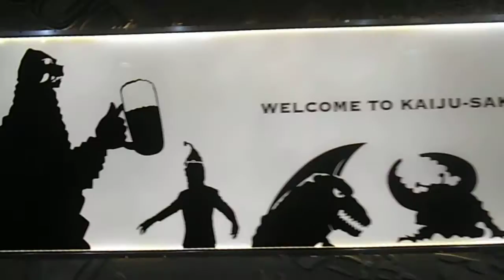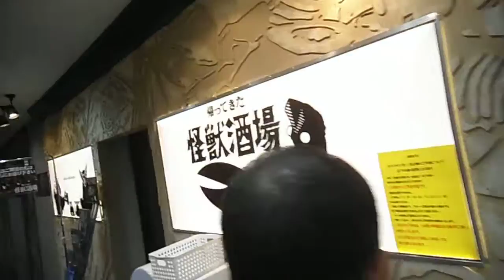DSCF4909怪獣酒場20150903外の様子